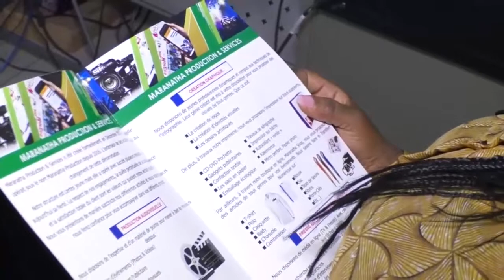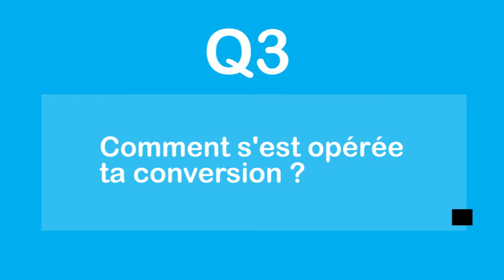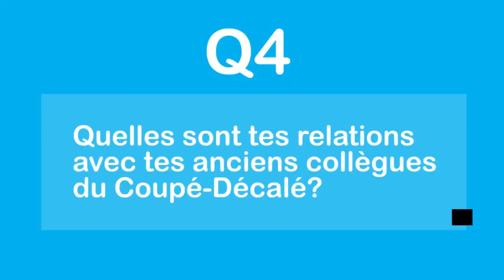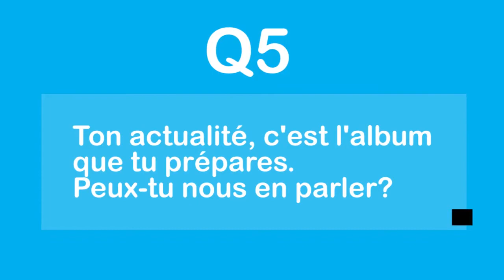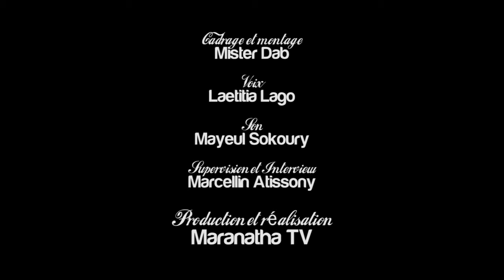Le Q5 du 27 Août 2020 - Invitée: La Chantre de l’Éternel Claire Bailly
Claire Bailly, ancienne vedette du Coupé-Décalé, dédie désormais sa musique à la gloire de Christ. Elle était dans les locaux de Maranatha Production & Services, structure qui l'accompagne dans sa carrière de Chantre de l’Éternel. Elle a profité pour accorder une interview exclusive à MARANATHA_TV...